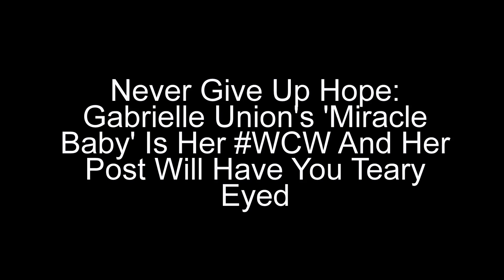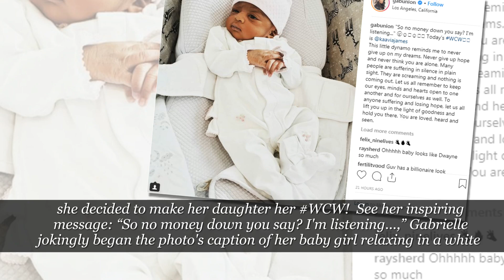Never Give Up Hope: Gabrielle Union's 'Miracle Baby' Is Her WCW & Her Post Will Have You Teary Eyed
Never Give Up Hope: Gabrielle Union's 'Miracle Baby' Is Her WCW And Her Post Will Have You Teary Eyed

It's no secret that Gabrielle Union has experienced complications with pregnancy.

“I have had eight or nine miscarriages,” Gabrielle revealed in her autobiography, We're Going to Need More Wine, which was released late last year.